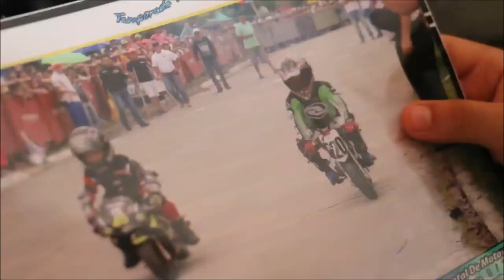Un niño apasionado por el Motocross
Esta es la historia de Juan Esteban Rivera, hijo de un Integrante de CONSOL apasionado por el deporte y en especial por el motocross.